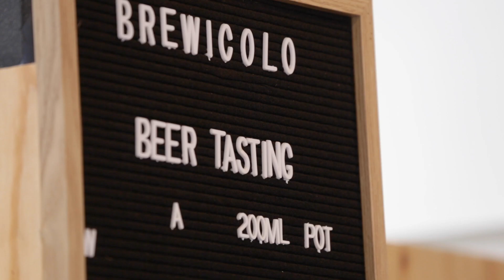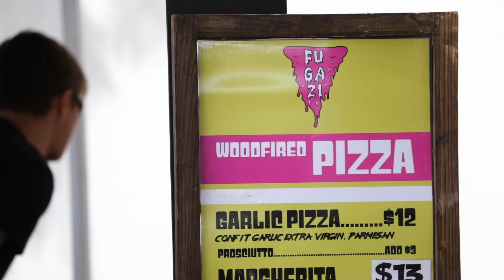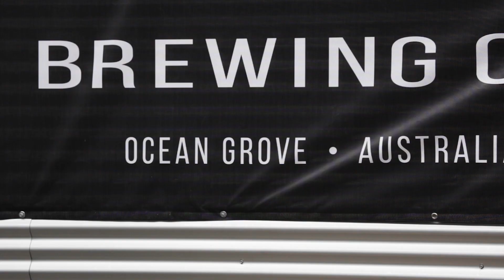Bellarine Life - Brewi Colo